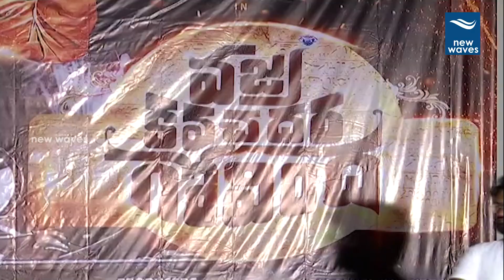Vajra Kavachadhara Govinda Movie Pressmeet | Saptagiri | Raghava | New Waves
Vajra Kavachadhara Govinda Movie Pressmeet. Saptagiri is playing a lead role in this movie.